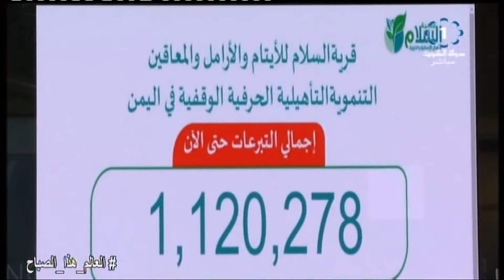جمعية السلام الخيرية تجمع اكثر من مليون دينار لانشاء قرية السلام في اليمن